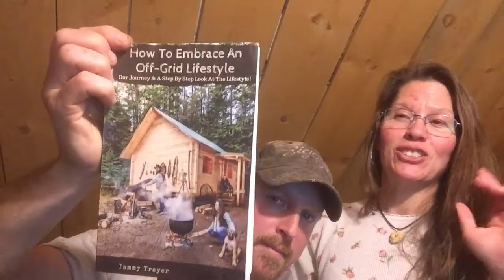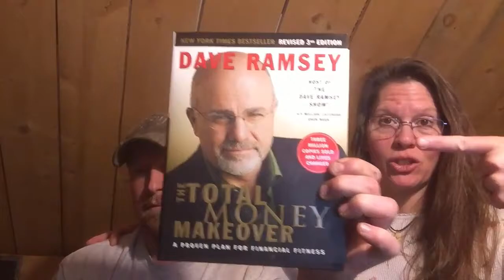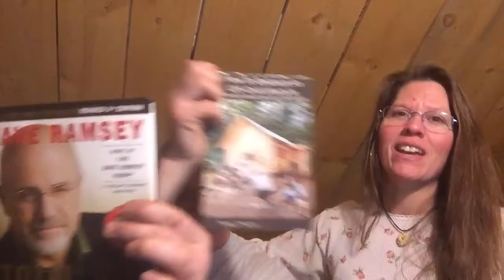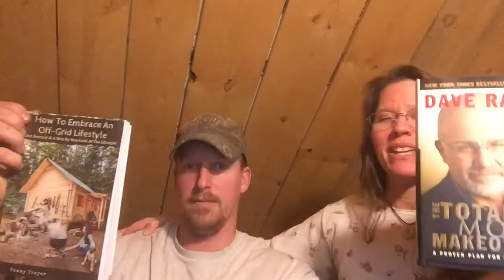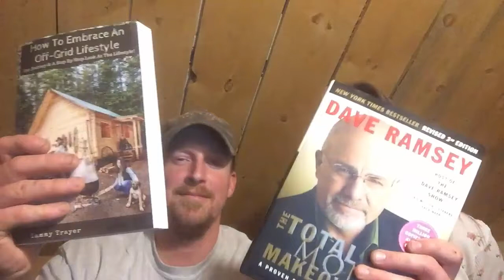Exciting News & A Giveaway (How To Embrace An Off-Grid Lifestyle)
For those of you that are unaware my book How To Embrace An Off-Grid Lifestyle: Our Journey & A Step By Step Look At The Lifestyle went live on Amazon for my birthday on the 10th!!  WOOOHOOOO...  Life long dream off of my list and my book that has been resting in my head for over 8 years is no on paper...  Such a Labor of Love!!!

Now I also have something to share that is very exciting!!  You can get your copy of the e-book starting January 16th to the 22nd as part of the 2017 Back To Basics Bundle which I am very excited to be a part of!!

If you sign up using my link and make your purchase you will be gifted with The Trayer Wilderness Cookbook ~ Homesteading The Traditional Way ~ Volume 1 as well as a discount code to use on a FREE month at the TrayerWildernessAcademy.com when we open the doors in late February!

Additionally, we will be doing a giveaway at the end of the month for a signed print copy of How To Embrace An Off-Grid Lifestyle, The Total Money Makeover by Dave Ramsey AND a FREE month at the TrayerWildernessAcademy.com! All you have to do to enter is leave us a comment below - let us know why you enjoy our channel, anything specific you might like to see and why you would like to receive a copy of my book.

Be sure to check out our By joining our newsletter you will receive several free handouts including The Trayer Wilderness Cookbook ~ Homesteading The Traditional Way ~ Volume 1 for free.  Listen in on the Mountain Woman Radio show every Wednesday on iTunes or on our website.  You can find us on all social media and see a lot of behind the scenes pics on Instagram - join us